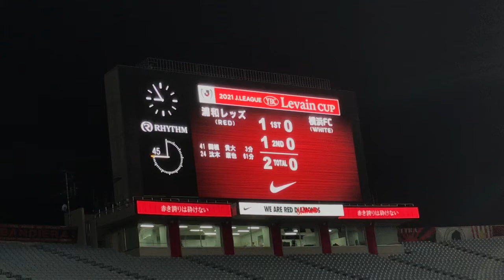我らが浦和レッドダイヤモンズが勝利しました！